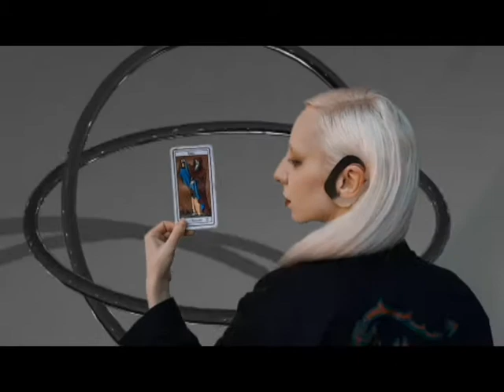TAROTS & OTHER STORIES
'Tarots and Other Stories' is B Dodi  Fashion Film presenting the new accessories collection premiered at London Fashion Week Digital  - September 2020 -

Accessories/ Creative Direction @b_dodi
CGI Artist/ Art Direction @msschwartz
Model/Muse  @paulanuska